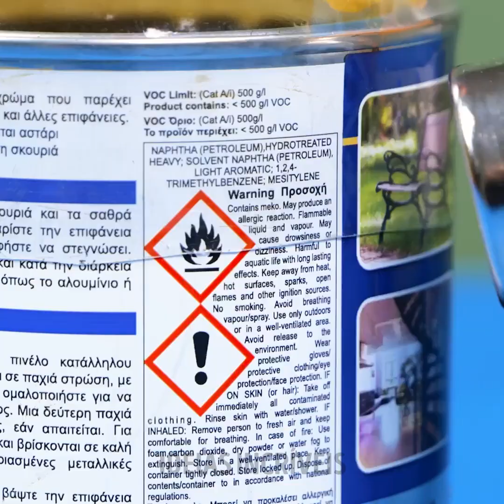MACETES ÚTEIS E ENGENHOCAS PARA REPARO QUE VOCÊ PRECISA EM SUA OFICINA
É sempre bom estar atento à sua casa e fazer manutenções constantes. Hoje vamos te dar várias ideias para facilitar essas tarefas. Com elas, qualquer pessoa pode fazer consertos do dia-a-dia  se tornar um designer de interiores! Então mãos à obra! Tá na hora de mudar a aparência da sua casa!